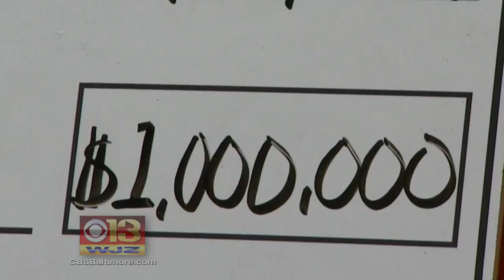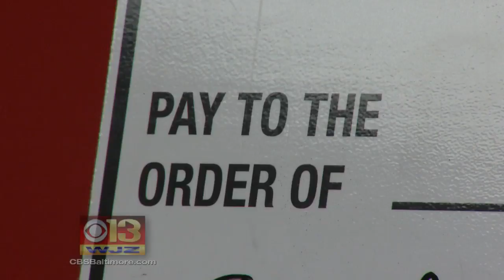Winning Tickets Worth Millions Continue to Go Unclaimed in Maryland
People play the lottery with the hopes of striking the jackpot, but what happens if you've won and you don't know you are a winner?